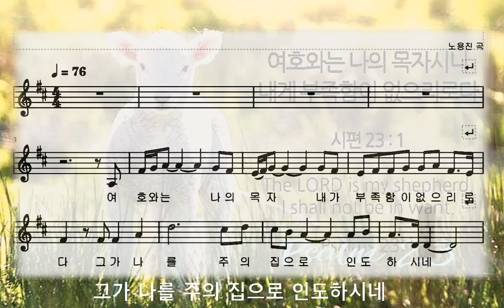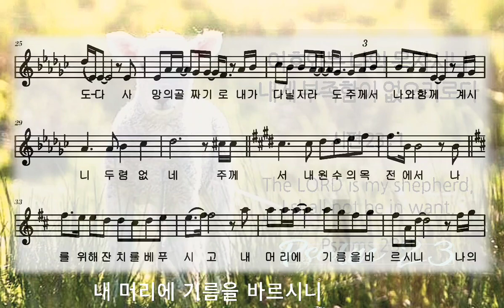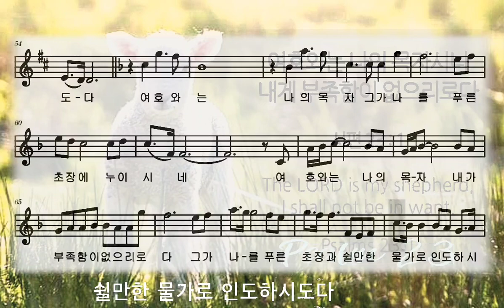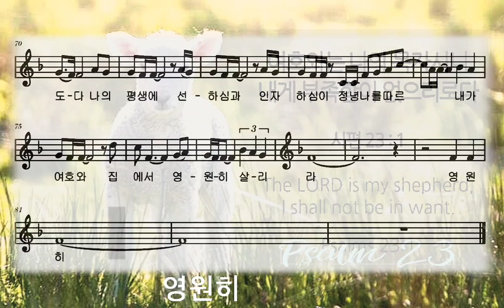🎼 PIANO_MR 악보 | "시편 23편" in D Mjor | 노용진 곡